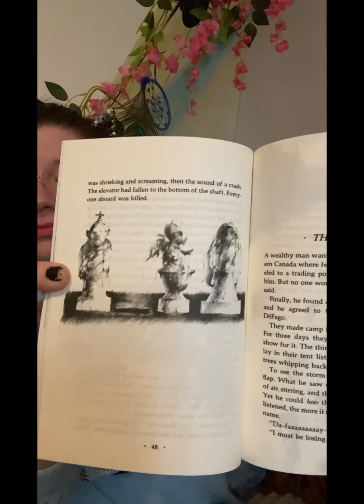Scary Stories to Tell in the Dark - They Eat Your Eyes They Eat Your Nose - Room For One More 🕯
By: Alvin Schwartz

*may not be suitable for children*

Sounds: Pine (On Canva)